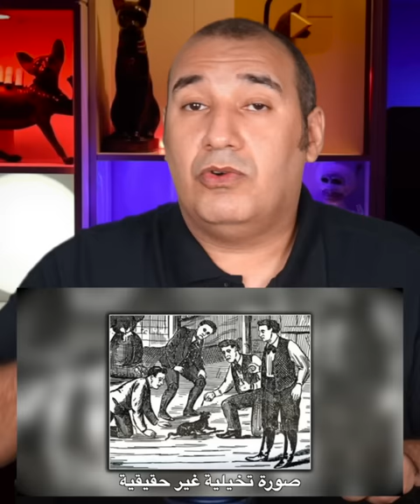منزل عائلة بيل المسكون .. رعب حقيقي